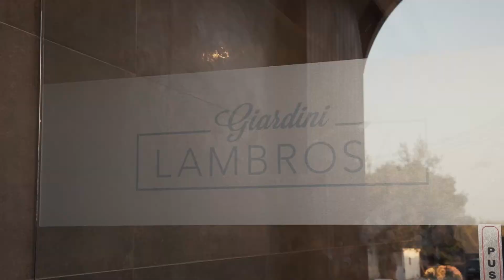Domnic & Gertrude Trailer 2